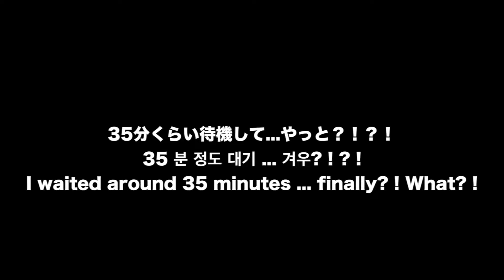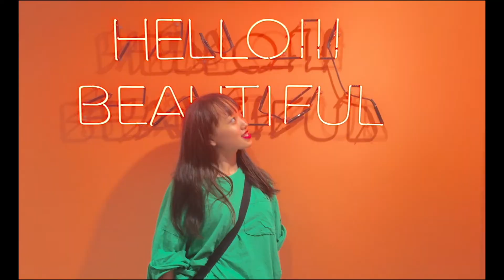【まさかの事態】BTS JUNGKOOK センイル広告が新宿に！！！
[만약 사태] BTS JUNGKOOK 생일 광고가 신주쿠에! ! !

【Nothing event】 BTS JUNGKOOK Birthday advertisement in Shinjuku! ! !

안녕하세요! 안녕하세요! 안녕하세요! ! MINAMI입니다! !
고등학교 3 학년! !

MINAMI 채널에서
DANCE ! EAT ! INTRODUCTION ! MAKEUP ! ... 그리고 모든 것을 전력으로 ⭐︎
요청도 기다리고 있습니다!

Hello! Good evening! Good morning! ! It is MINAMI! !
High school grade 3! !

On the MINAMI channel
DANCE ! EAT ! INTRODUCTION ! MAKEUP ! ... and all at full strength
We are waiting for requests! !

☺︎채널등록주세요・Register your channel☺︎

☺︎미나미 트위터 이쪽으로부터・MINAMI Twitter From here☺︎

☺︎DANCE TEAM SWITCH Twitterはこちらから↓☺︎
☺︎댄스 팀 스의치 트위터 이쪽으로부터・DANCE TEAM SWITCH Twitter From here☺︎

☺︎미나미 인스타그램 이쪽으로부터・MINAMI Instagram From here☺︎

☺︎DANCE TEAM SWITCHのInstagramはこちらから↓☺︎
☺︎댄스 팀 스의치 인스타그램이쪽으로부터・DANCE TEAM SWITCH Instagram From here☺︎

☺︎おすすめ動画・추천 동영상・Featured video☺︎

매일 오후 8시 에 갱신 중! 구독 · 고 평가 · 댓글 부탁드립니다 ☺︎

Updating every day at 8 PM (20 o'clock)! Channel registration · high evaluation · please comment thank you ☺ ︎

このチャンネルは 韓国語 英語 日本語の３つが勉強できる！
そして　ダンス　流行...など

 이 채널은 한국어 영어 일본어 세 가지 공부할 수있는! 그리고 댄스 유행 ... 등

This channel can study three of Korean English Japanese! And dance fashion ... etc etc

たくさん愛してください〜〜☺︎

Please love me a lot ~~ ︎

☺︎再生リストシリーズ・재생 목록 시리즈・Playlist series☺︎
◾︎誰でも韓国語講座・누구나 한국어 강좌・Anyone Korean course◾︎

◾︎大食い＊早食いチャレンジ・대식 * 먹기 도전・Eating big * Challenge quickly◾︎